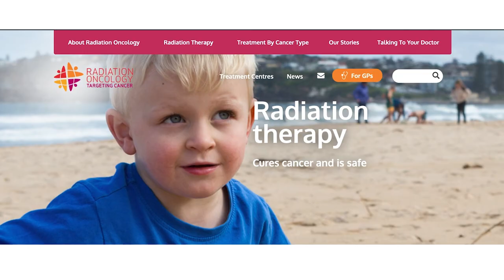World Cancer Day 2022 Video Series No.6 - Dr Minjmaa Minjgee - Close the Care Gap in Mongolia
Dr Minjmaa Minjgee, Radiation Oncologist in Mongolia, talks about the care gaps in accessing radiation therapy in Mongolia.